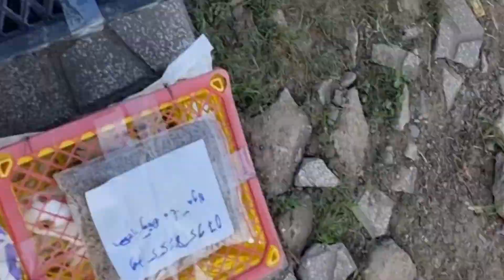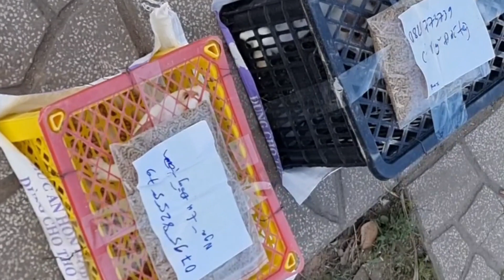Trại thỏ tỷ đô , bắt thỏ cảnh đi giao cho khách tỉnh